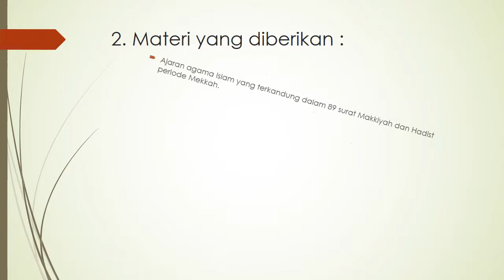Dakwah Rasulullah di Madinah